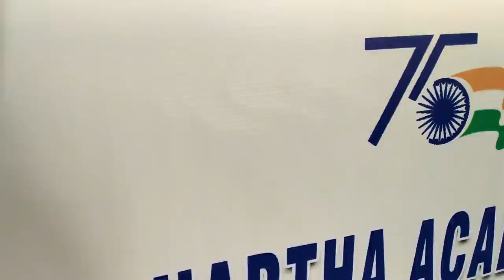vijayawada azadi ka amrit mahotsav ll విజయవాడ ఆజాది కా అమృత మహోత్సవ్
విజయవాడలో దేశ భక్తి ఉపొంగింది. ఆజాద్ కా అమృత్ ఉత్సవ కార్యక్రమంలో భాగంగా విజయవాడ నగరంలో పలు కళాశాలలకు చెందిన విద్యార్థులు ర్యాలీ చేపట్టారు. విజయవాడ తూర్పు నియోజకవర్గ పరిధిలో కల మొఘల్ రాజ్ పురంలో శుక్రవారం పలురకాల పాటలకు లయబద్దంగా నృత్యం చేశారు. సంప్రదాయ నృత్య ప్రదర్శనలు చేశారు. జయహో అంటూ జాతీయ పతాకంతో ప్రదర్శనలు చేశారు. స్థానిక కరతాళ ధ్వనులతో వారిని ప్రోత్సహించారు. వందే మాతరం అంటూ నినాదాలు చేస్తూ దేశభక్తి భావాన్ని చాటారు. దేశ సంస్కృతి సాంప్రదాయాలు ఉట్టిపడే విధంగా విద్యార్థులు ప్రదర్శనలు చేసారు. కేంద్ర, రాష్ట్ర ప్రభుత్వాల మార్గదర్శకాలకు అనుగుణంగా జిల్లా కలెక్టర్ సూచనలతో జిగ్నాసా , యువజన సంక్షేమ శాఖ ఆధ్వర్యంలో స్వాత్యంత్య్ర స్ఫూర్తి నింపే విదంగా కార్యక్రమాలు చేపడుతున్నారు